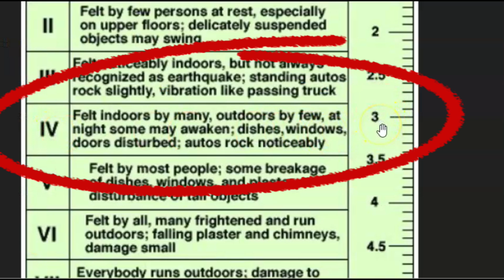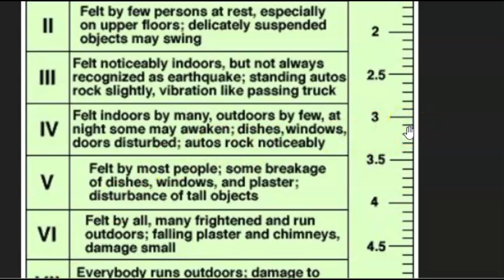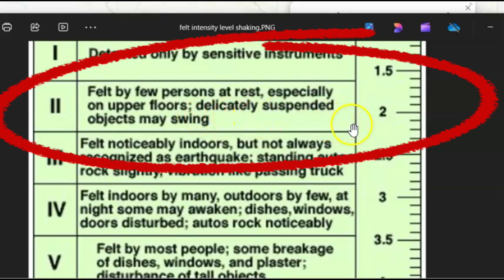New Madrid, Mississippi Embayment Earthquake Hits Arkansas 6:15 AM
This was the second earthquake to hit the New Madrid seismic zone today.
Did you feel it? Please post a comment.
Inquiries
Mary Greeley

M 2.9 - 11 km E of Pangburn, Arkansas
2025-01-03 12:15:40 (UTC)35.445°N 91.714°W0.1 km depth